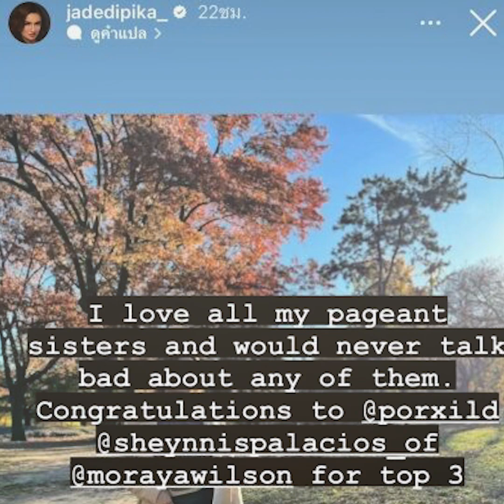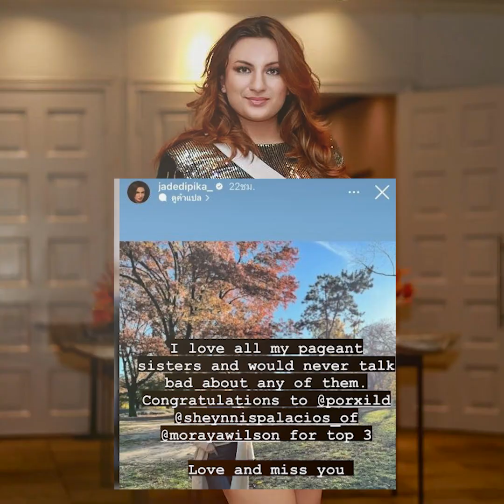มิสยูนิเวิร์สเนปาล 2023 เคลื่อนไหว หลังถูกโยง จะถีบแอนโทเนียตกเวที ล่าสุด แอนโทเนีย ตอบแล้ว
ดราม่านางงาม มิสยูนิเวิร์สเนปาล 2023 เคลื่อนไหว หลังถูกโยง จะถีบ แอนโทเนีย ตกเวที ล่าสุด แอนโทเนีย ตอบแล้ว